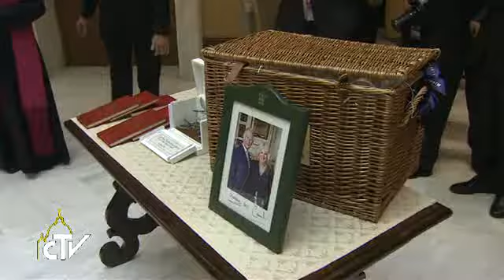Popiežius susitiko su Jungtinės Karalystės sosto įpėdiniu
Popiežius Pranciškus antradienį audiencijoje priėmė Jungtinės Karalystės sosto įpėdinį Velso kunigaikštį Čarlzą, lydimą žmonos Kamilos, Kornvalio hercogienės. Velso kunigaikštis Čarlzas Vatikane lankėsi jau ketvirtą kartą, tačiau tai buvo jo pirmas susitikimas su popiežiumi Pranciškumi. Pokalbiuose aptartos įvairios bendro intereso temos. Šventasis Tėvas kunigaikščiui padovanojo bronzinę alyvmedžio šakelės skulptūrą, princas Čarlzas įteikė popiežiui iš Anglijos atsivežtų maisto gaminių, kad jie būtų išdalyti vargšams ir benamiams. Vizitą Vatikane užbaigė Velso kunigaikščio apsilankymas Vatikano Slaptuose Archyvuose ir Vatikano Bibliotekoje, kur su žmona apžiūrinėjo svarbių istorinių dokumentų ekspoziciją.